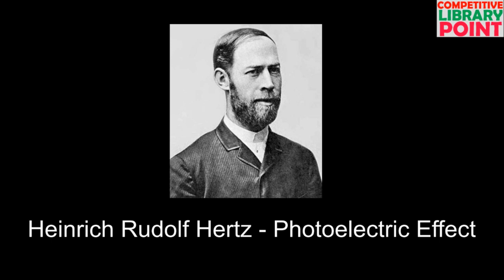List of physics scientists and their inventions ll Physics ll CL Point ll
List of physics scientists and their inventions